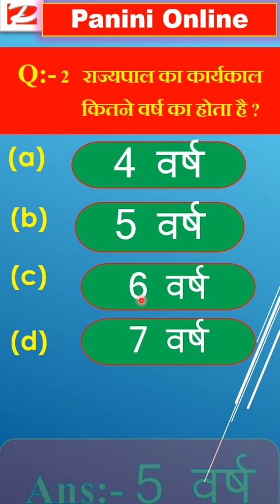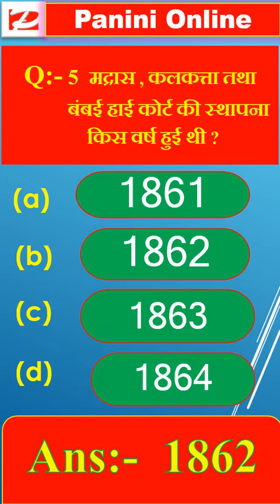General Knowledge History Top MCQ Hindi I G.K. history GK(Part-36)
Hello viewers,
 Welcome to Panini Online, we discussed about Indian History General Knowledge questions in Hindi I Important General Knowledge (Part-36)

Get PDF file Here: Telegram link of Panini Online below here Join us our Telegram group
Panini Online - YouTube
follow us on face book:
Panini Online | Facebook